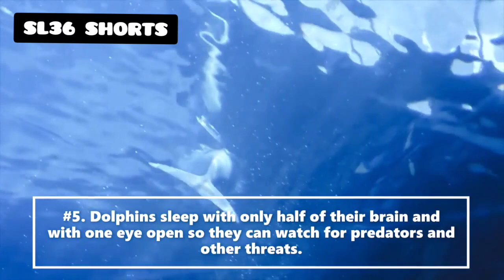Five Marine Facts under a minute 🌊facts